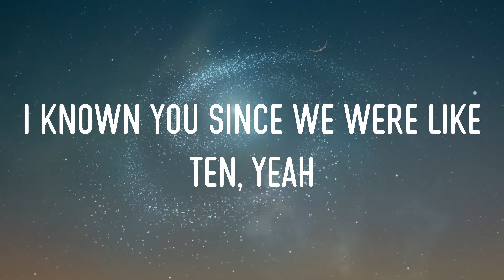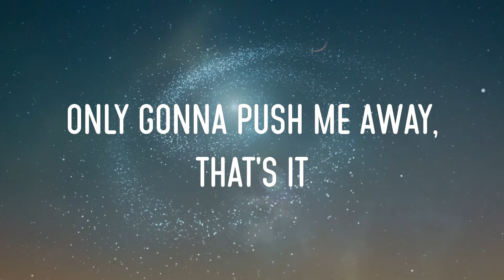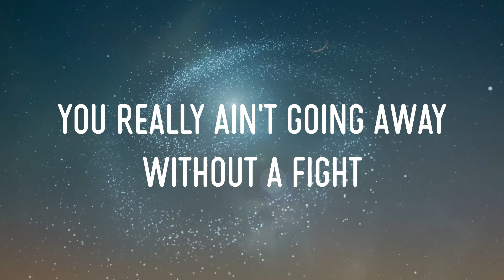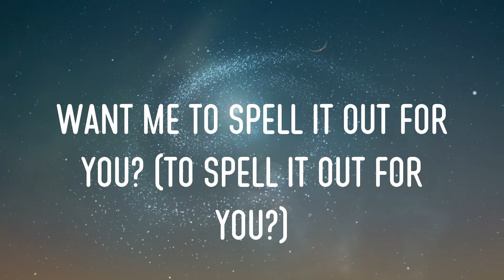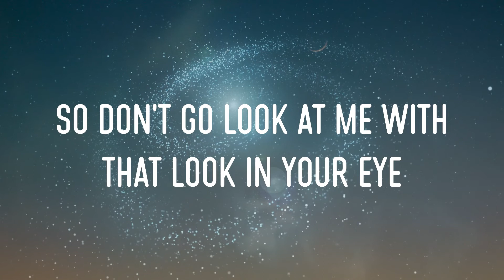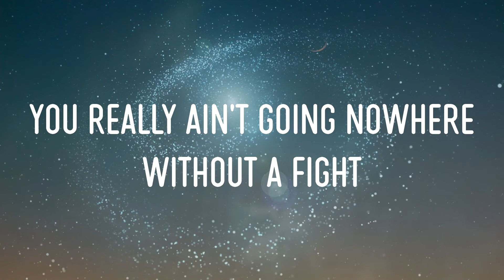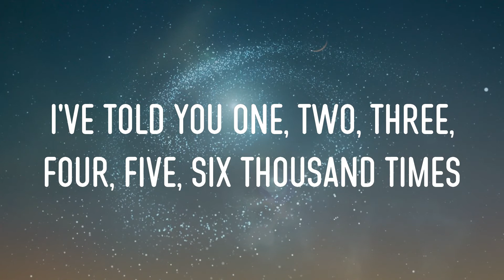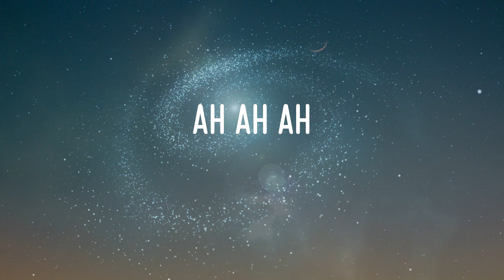Marshmello - Friends Lyrics | F-R-I-E-N-D-S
marshmello - friends lyrics,f-r-i-e-n-d-s, want me to spell it out for you?, ooh ooh, ooh ooh #11